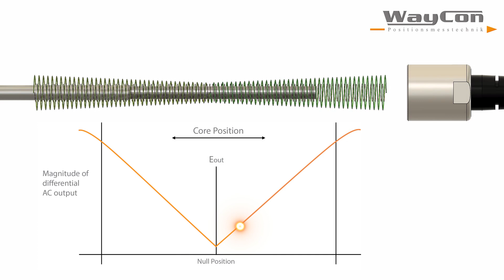LVDT Messprinzip - LVDT measuring prinziple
LVDTs von WayCon arbeiten nach dem verschleißfreien induktiven Messprinzip. Die induktiven Messtaster eignen sich hervorragen für Anwendungen in denen hohe Genauigkeit und Auflösung erforderlich sind. Der Einsatz von innovativen Spezialkomponenten erlaubt die Verwendung auch unter extremen Bedingungen wie Hochtemperaturen bis +200 °C.
LVDTs from WayCon operate according to the wear-free inductive measuring principle. The inductive probes are ideally suited for applications where high accuracy and resolution are required. The use of innovative specialized components allows the use even under extreme conditions such as high temperatures up to +200 °C.